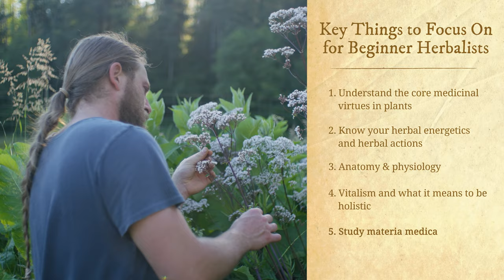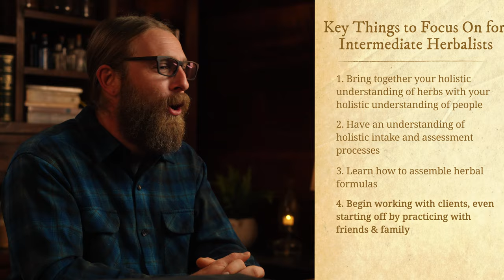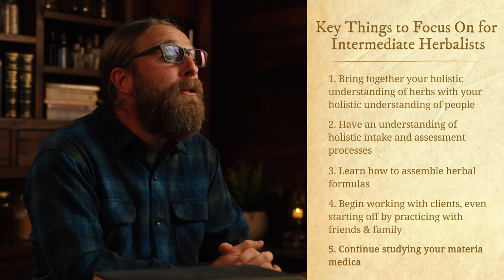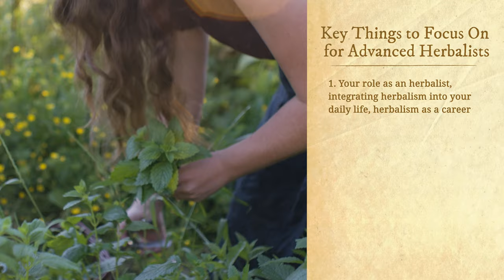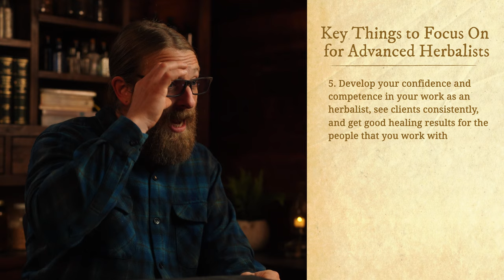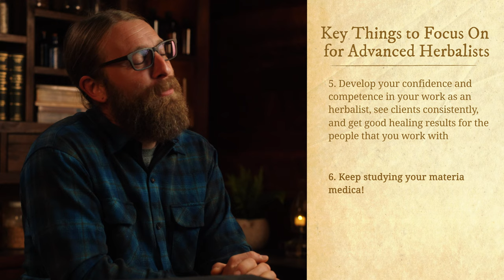Your Plant Path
Do you ever feel lost in your herbal studies or not know what to do next to reach the next level of your development as a plant healer? The journey as an herbalist can seem long and daunting. There are so many books out there, courses, traditions, and of course – herbs to study.

When your path ahead is unclear, it helps to pause and make a plan to figure out where you want to go and how to get there. With a clear map, you can handle any rough terrain, forks in the road, or unmarked trails with as few detours along the way as possible. This blog post is all about you, helping you to find yourself on the plant path and forge a trail ahead of you.

In this week’s video, you’ll learn:

-The three stages of herbal mastery and what you need to study to reach each one
-About different types of herbalists, from home-based healers to clinical practitioners
-How to choose the herbalism path that suits you best
-What courses The School of Evolutionary Herbalism offers, and how to pick the one that’s right for you

ABOUT EVOLUTIONARY HERBALISM
Evolutionary Herbalism is built upon holistic philosophies of herbalism and nature from across the world. From Ayurveda and alchemy, to clinical herbalism, medical astrology and modern science, this approach seeks to unite traditional models of plant medicine into a cohesive clinical practice. This holistic model of herbalism honors the whole plant and the whole person, and seeks to utilize medicinal plants in a way that equally addresses the physical, mental, emotional, and spiritual sides of healing.

ABOUT SAJAH
Sajah Popham is the author of Evolutionary Herbalism and the founder of the School of Evolutionary Herbalism, where he trains herbalists in a holistic system of plant medicine that encompasses clinical Western herbalism, medical astrology, Ayurveda, and spagyric alchemy.
His mission is to develop a comprehensive approach that balances the science and spirituality of plant medicine, focusing on using plants to heal and rejuvenate the body, clarify the mind, open the heart, and support the development of the soul. This is only achieved through understanding and working with the chemical, energetic, and spiritual properties of the plants. His teachings embody a heartfelt respect, honor and reverence for the vast intelligence of plants in a way that empowers us to look deeper into the nature of our medicines and ourselves.

Get a free training course when you get buy a copy of Evolutionary Herbalism: Science, Medicine and Spirituality from the Heart of Nature